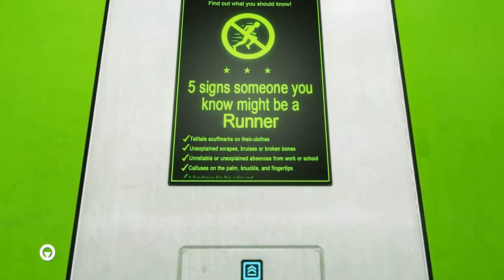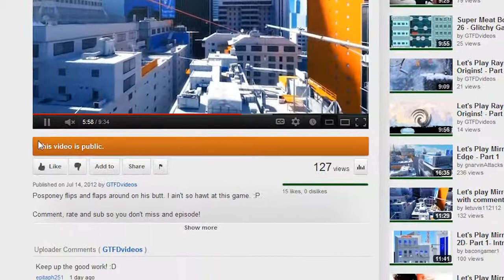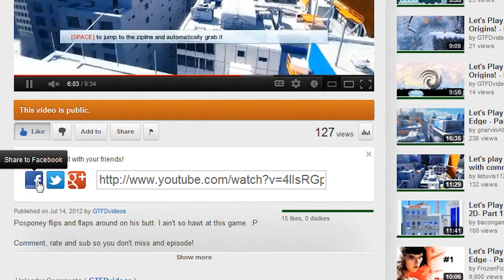Let's Play Mirrors Edge - Part 9 - Fake Elevator!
Posponey flips and flaps around on his butt. I ain't so hawt at this game. :P

Comment, rate and sub so you don't miss and episode!

Falling Sleep Sleeping Lets let's play "lets play" "Let's Play" "lets play mirrors edge" "let's play mirrors edge" video game platformer gameplay commentary demo "rayman origins gameplay" fun quest puzzle "Arvo Pärt (Musical Artist)" Falls Great Play Bed While Damien Playthrough Zelda "Playthrough Part"  Legend Kevin Fell Sleepy Asleep Tired Chair Wake Beauty faith flips and shiz tutorial